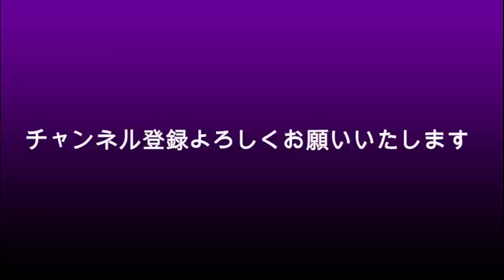ごぼうの党の奥野代表がガーシーに喝だ！？